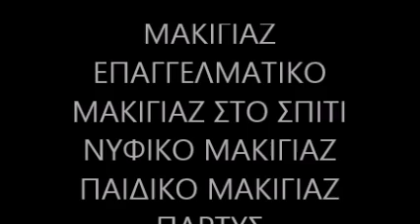Μακιγιάζ στο Σπίτι Γκάζι 6906862198 ΝΥΦΙΚΟ ΜΑΚΙΓΙΑΖ ΓΚΑΖΙ Επαγγελματικό Μακιγιάζ Γκάζι ΠΑΙΔΙΚΟ